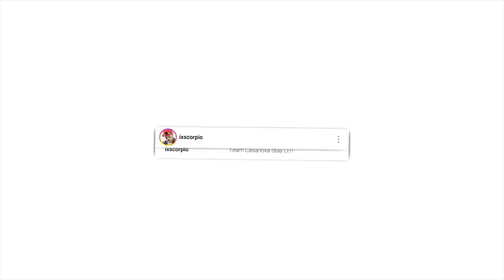Drake In My Feelings Dance Challenge - Keke Do You Love Me?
Casanova reacts to Drake In My Feelings Challenge Celebs & Fans - Do The Shiggy Dance Challenge Keke Do You Love Me?

Original Video : ___

Send Me Something:
9190 West Olympic Blvd #257